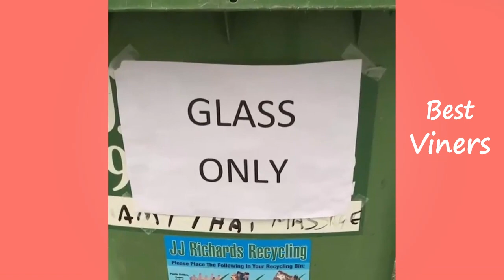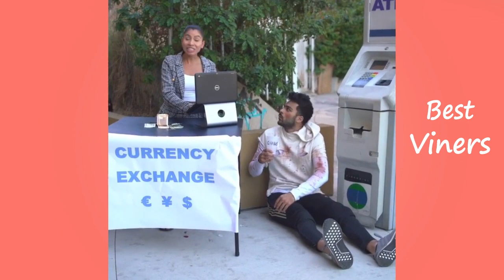Adam Waheed New Instagram Videos 2019 - Funny Adam Waheed Vines - Best Viners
NEW Adam Waheed Videos 2019 w/ Titles